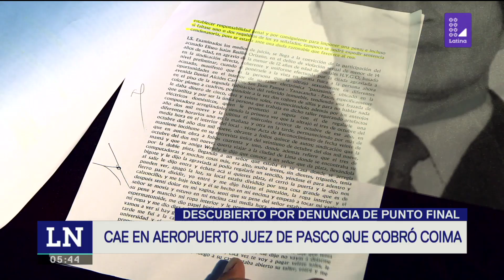Detienen a juez de Pasco que cobró coima | 90 Matinal